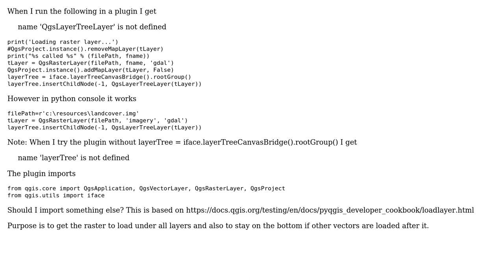'QgsLayerTreeLayer' is not defined when running from python plugin but not when run in the...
GIS: 'QgsLayerTreeLayer' is not defined when running from python plugin but not when run in the console in QGIS 3

With thanks & praise to God, and with thanks to the many people who have made this project possible! | Content (except music & images) licensed under CC BY-SA | Music | Images & others | With thanks to user GeorgeC user Ben W and the Stack Exchange Network Trademarks are property of their respective owners. You are responsible for your own actions.